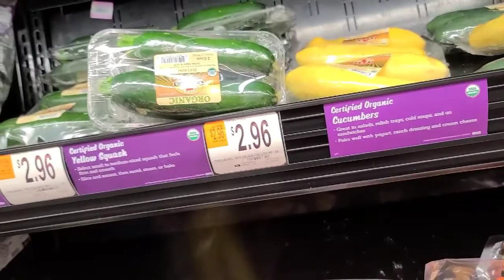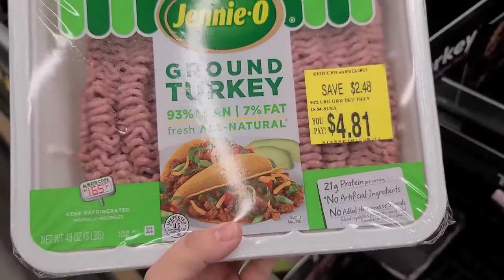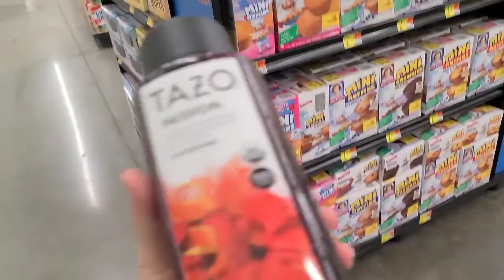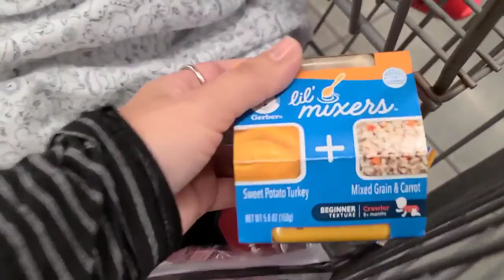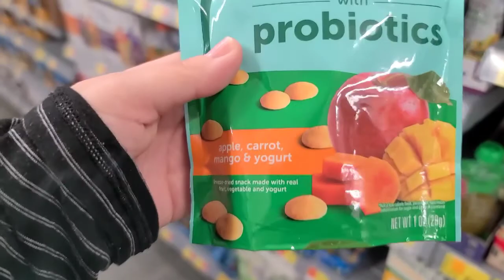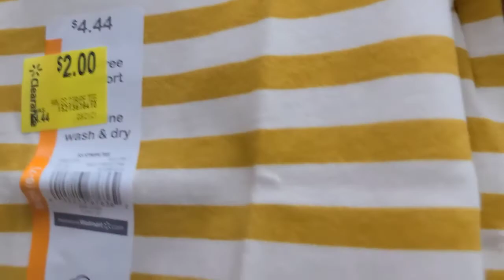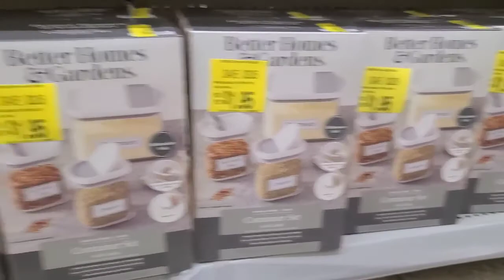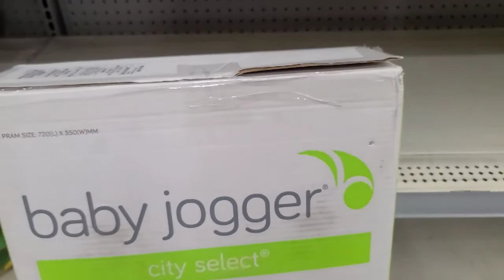Walmart Haul/Clearance, Clothes, Essentials, and Food !